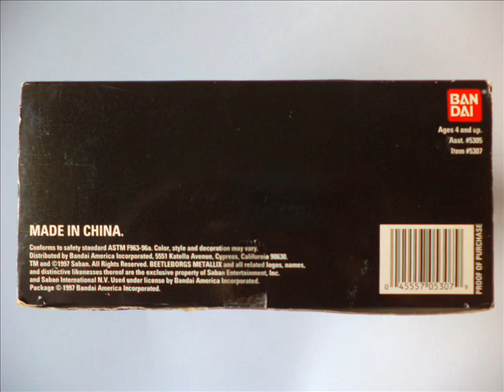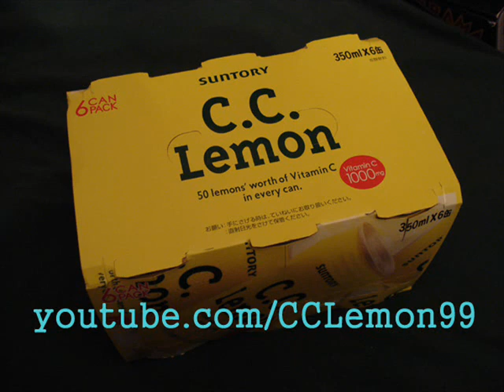Beetleborgs Metallix Boron ビートルボーグ・メタリックス ボロン [クワガタイタン]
Welcome to my video of DX Boron [ボロン] from Beetleborgs Metallix [ビートルボーグ・メタリックス]!

Where do I even begin on this one? I'll give my best shot at keeping this explanation brief. Beetleborgs Metallix is the Saban adaptation of B-Fighter Kabuto [ビーファイターカブト]. For whatever reason a sculpt of Kuwaga Titan was created by Bandai, yet the toy was never released in Japan. Fast forward a year and the Beetleborg toyline got not only Roboborg (Kabuterios) but also Boron (Kuwaga Titan). This is an extremely rare case where Bandai America fills in a gap left by it's Japanese counterpart. Was it worth Bandai Japan skipping, or was it a missed opportunity?

Boron comes with its nameless sword (Jakoken 邪甲剣 in Japan) and a Data Input Card that I couldn't be bothered to test (seriously, the card toys from BF Kabuto lack variety...it probably sounds like all the others. Also, gotta love that sloppy sticker placement from the factory).

I gotta hand it to them when it comes to sculpt. This toy is on par with Kabuterios in terms of detail and design. Granted, it does share a lot of parts with Kabuterios/Roboborg. I genuinely suspect that this was meant for release in Japan and at least made it to prototype. The later Beetleborg toyline is full of these absolutely bizarre Frankenstein creations that have no business existing (Blue Beet's head on Janperson's body??). This one HAS to have origins on the Japanese side of Bandai.

Quality is definitely not this toy's strength. I don't have the US Roboborg, so I can only compare it to my Japanese Kabuterios. Kabuterios is worlds better in terms of quality. Pieces move more freely, the blade on the sword is shaped correctly, the paint on the metal parts is smoother, etc. The biggest quality issue has to be the insect feet. On Kabuterios they're made of a very hard rubber and have no problem moving about. On Boron they used the softest, crappiest rubber I've ever had the misfortune of encountering on a toy. The legs come apart easily and are badly cut from their molds.

As I mentioned before, I can only speculate that there was a DX Chogokin Kuwaga Titan planned for the BF Kabuto toyline at one time. If this was the case, it's entirely possible that it was never released thanks to Kuwaga Titan basically being on the bad side for some time. Since toys of bad guys are virtually non-existent in Japan this would have caused a delay between it's debut and toy release. Kuwaga Titan did eventually end up on the B-Fighter's side but a toy never materialized. In hindsight...I don't think Kabuterios was a very good seller. The Chogokin line was basically at rock bottom in 1996. Even today a good Kabuterios can be had for very cheap. So perhaps the plot and Kabuterios buried this toy. It's kind of a shame since Kabuterios has some killer box art and it would've been great to have a Kuwaga Titan counterpart. I'm sure Chogokin collectors would've appreciated a release as well. Oh yeah, and I'm sure a Japanese release wouldn't have screwed up the sword.

One quick note about this video. Don't let the ¥13000 price tag fool you. I bought this Boron and Kabuterios in an auction lot back in 2009 for like $40. I mean it... DX Kabuterios basically fell on it's face upon release and continues to be one of the cheapest toys in Tokusatsu history. Not even the inclusion of Boron could fetch one a decent profit for the seller. I kinda put Boron into toy storage and forgot about it until recently. Hope you enjoyed it!

Well...there is the second of four secret videos for December. Last week I looked at Senpuujin Hurrier from Hurricaneger Check back over the next two weeks for the final two videos of 2015!

Twice monthly I review shows, movies, Tokusatsu CDs, and occasionally make Top 7 lists of the best and worst of Tokusatsu.

Want to know where the comments went? I shut the comments off after a week.

I have a Twitter account.